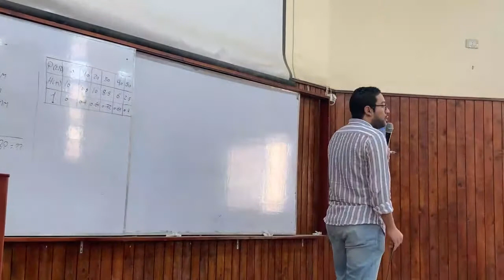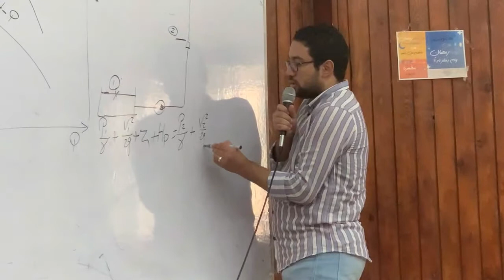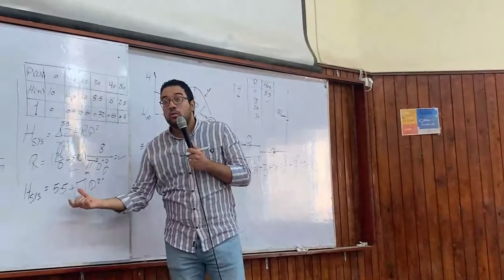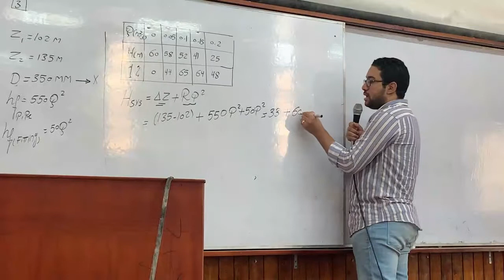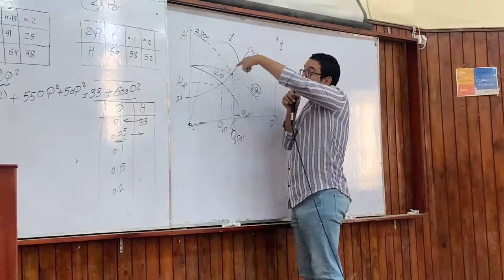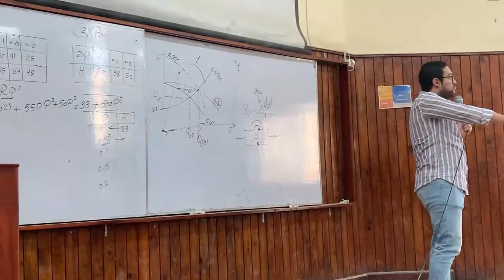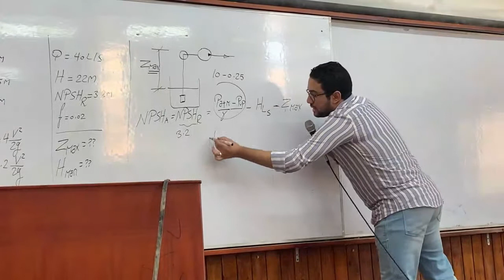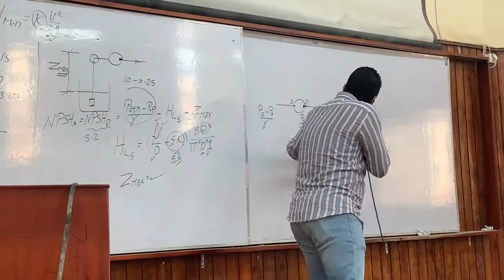Pumps problems - turbomachinery